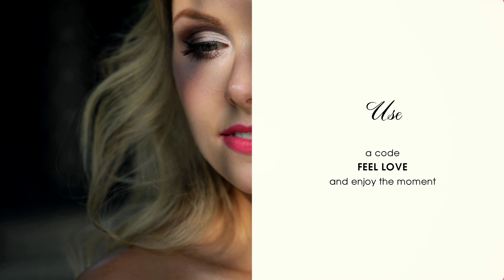The most beautiful weddings abroad | Najpiękniejsze śluby za granicą